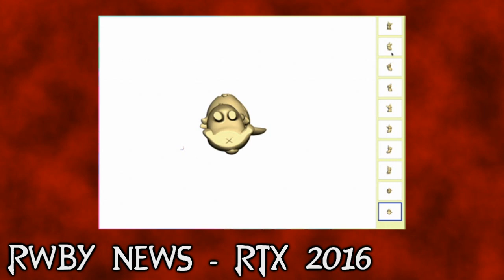Breaking RWBY News!!! - RTX, Volume 4 & More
RTX with the megaton, looks like RWBY has a hell of a wild ride for the next trip for the HYPE TRAIN!!!

Remember these are strictly my opinions and not fact, if you feel your opinions are different to my own, be welcome to share them and discuss about the episode in the comments below.

RWBY and it's characters & music are all owned by Rooster Teeth please support the original release